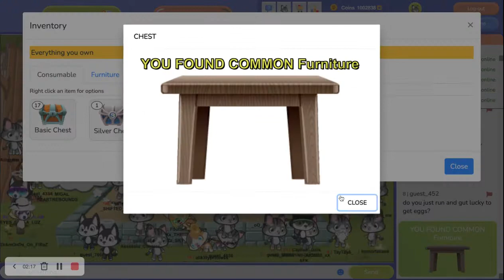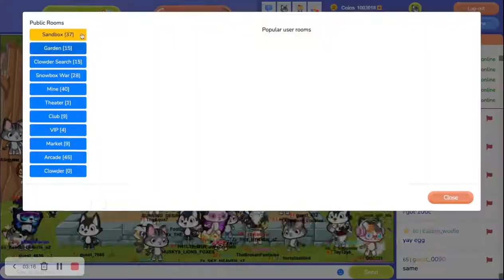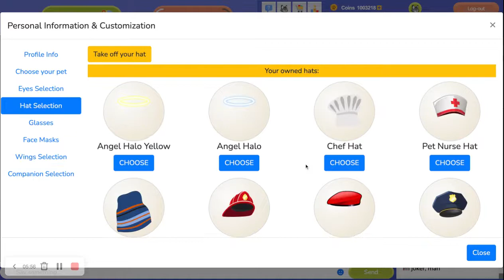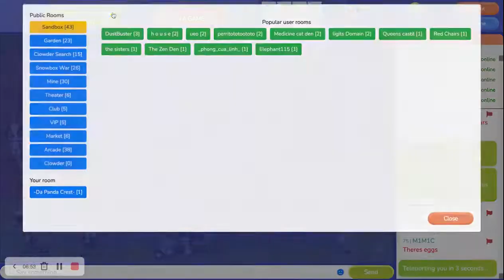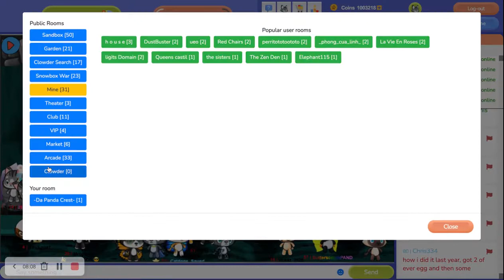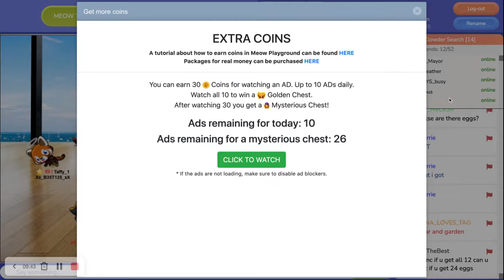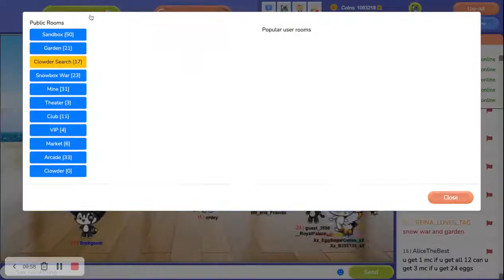EASTY EGGS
EASTER EGGS ARE NOW IN MEOW!